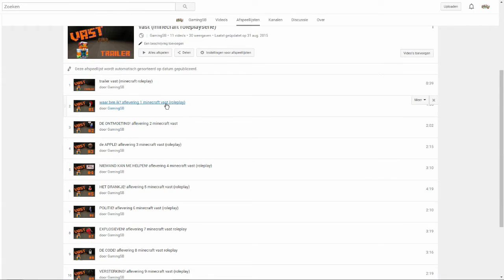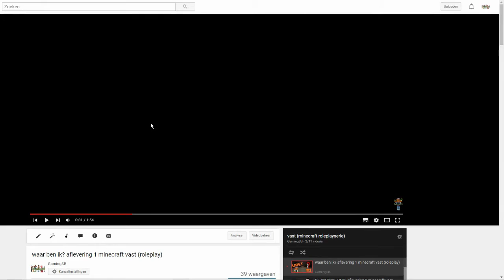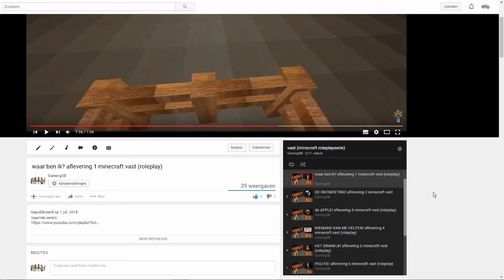exposed!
in deze video ga ik iemand exposen
like als je... LIKE GEWOON ALS JE HET LEUK VIND! Dankje!

Welkom op mijn kanaal je kunt hier de games vinden:
Assassin's creed
minecraft
mario
en pokemon.